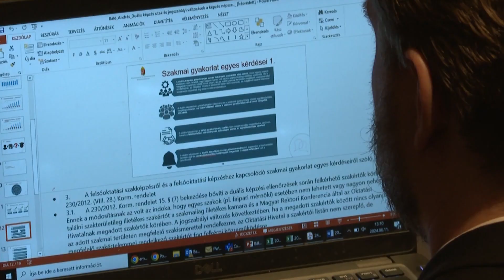Duális Képzés Workshop